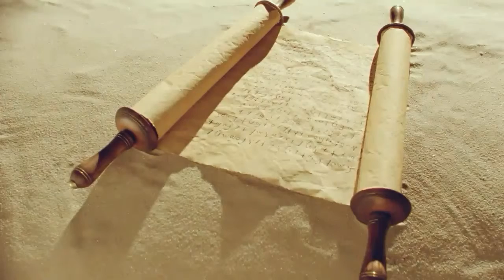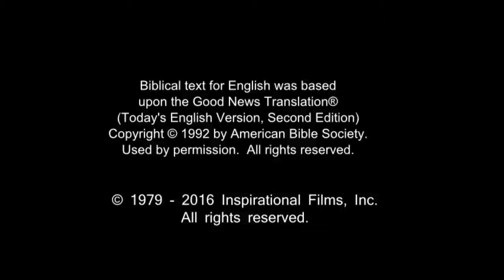Arabic, Modern Standard Life Saving Message! Jesus! Jesus! Jesus Save me! Risen Jesus Saves!(93)